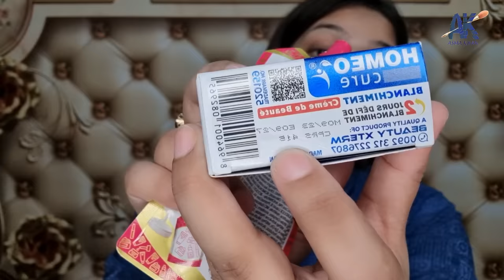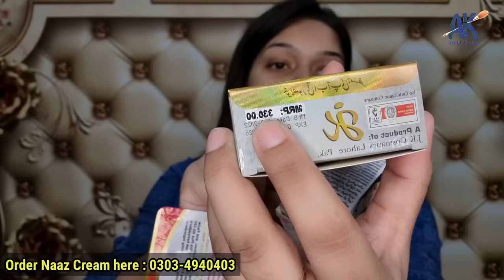Viral Glupatone Skin Whitening Emulsion Honest Review | Side-Effects | Worth Buying??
In this video am gonna show you Viral Glupatone Skin Whitening Emulsion Honest Review | Side-Effects | Worth Buying??

Order IR Facial Kit here

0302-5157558